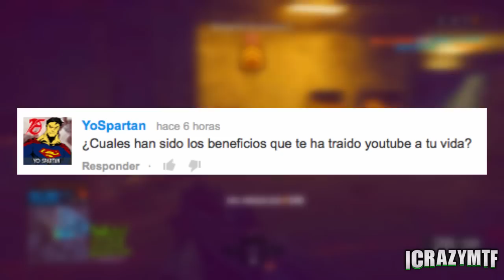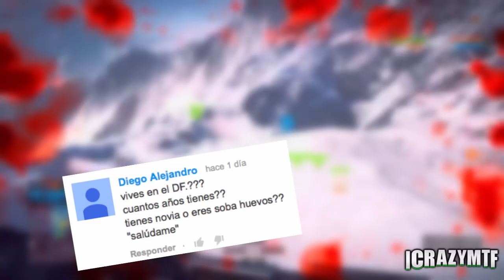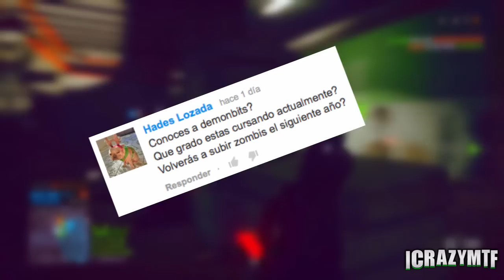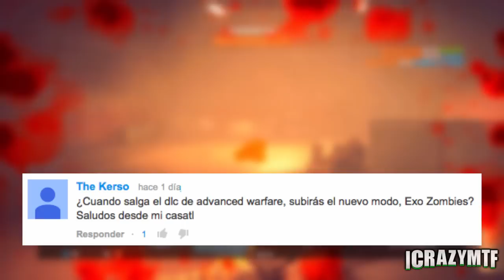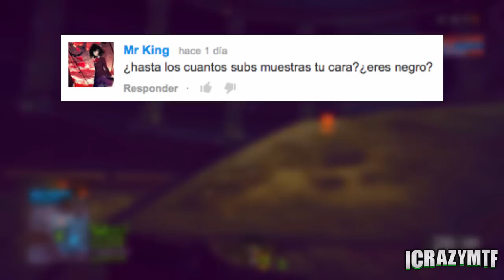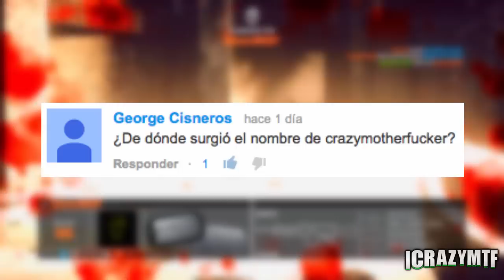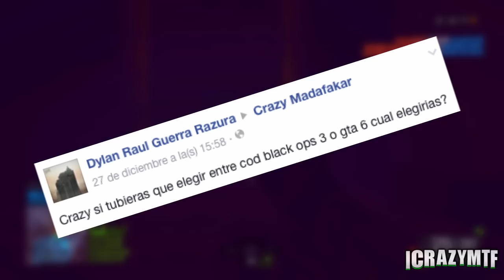Preguntas y Respuestas al LocoHijoehPuta xD - #2 ICrazyMTF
►Vine: ICrazyMTF

►Gracias por Leer la Descripción Nigga! ❤